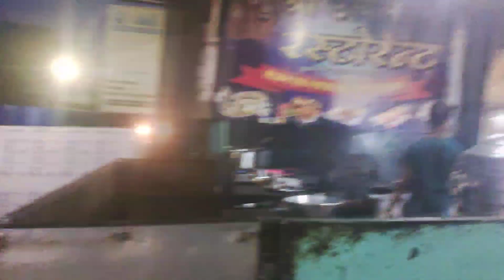रेफरीयों को किया विदाई Vlog Video